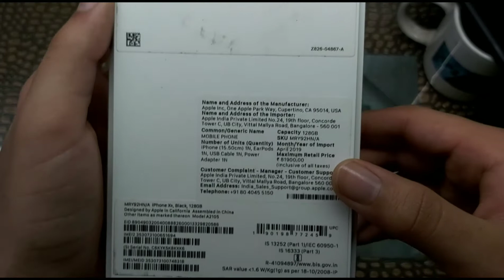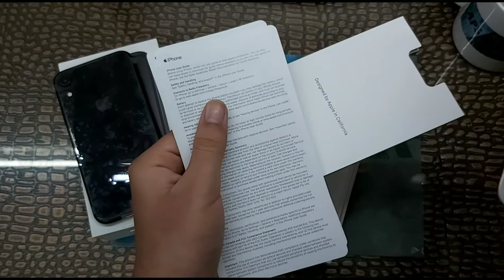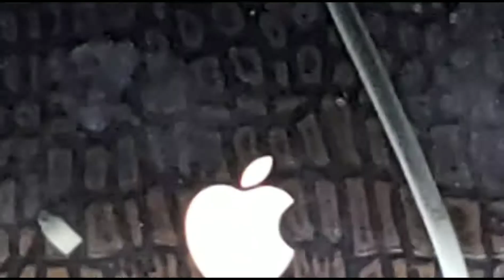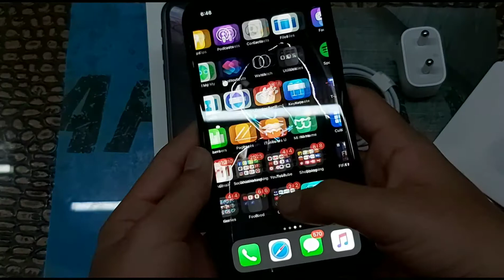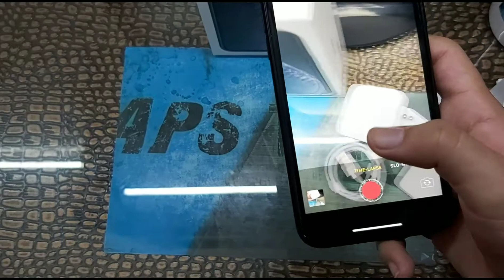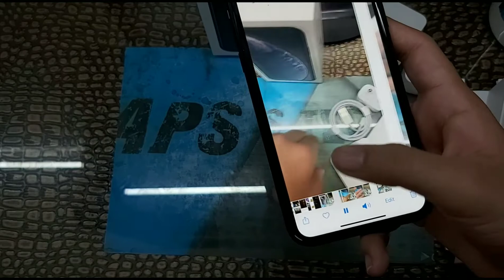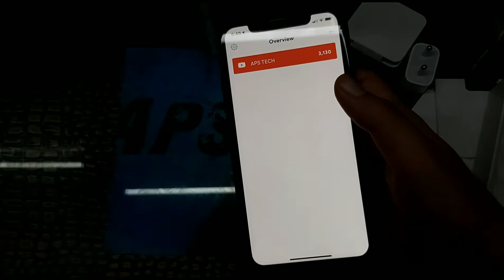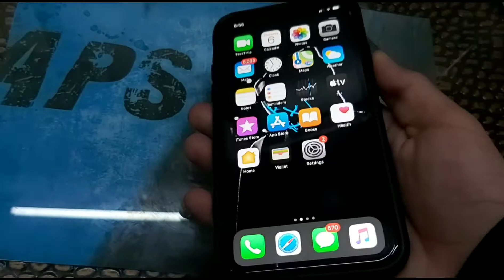iPhone XR 2020 | ASMR UNBOXING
Sorry for that background noise😂
Thanks 😊
Also watch
Apple iPhone XR : Review 2020 (Worth In 2020?) | iPhone XR Long Term Review 2020 | APS TECH
Thanks!